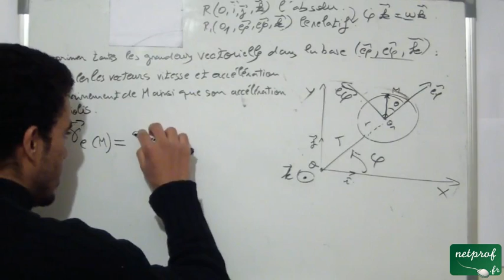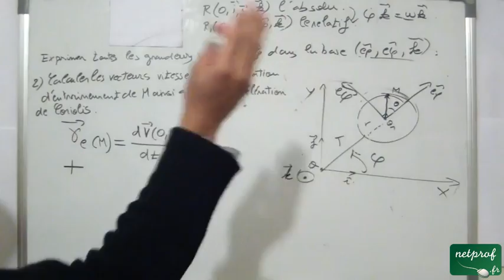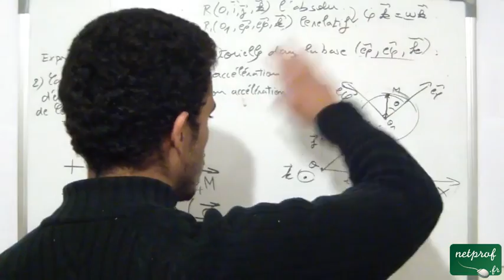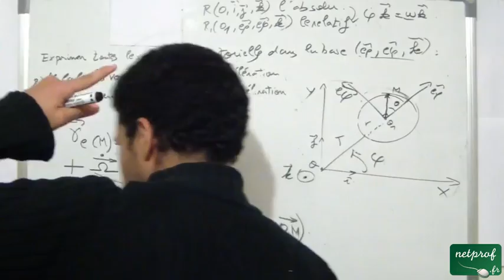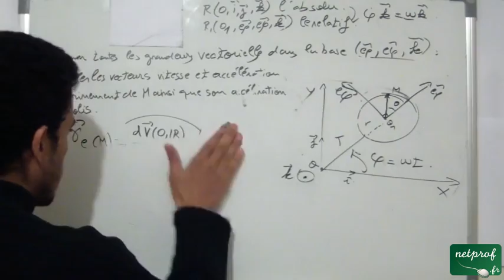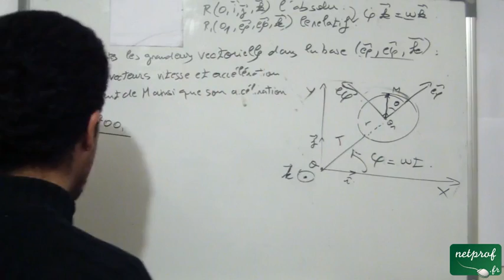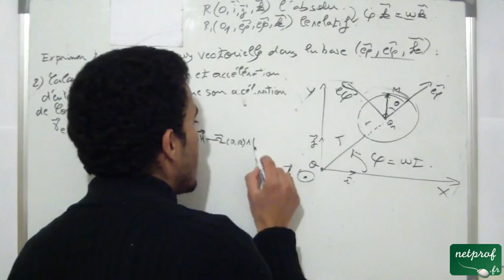Composition du vecteur vitesse et accélération, Exercice 2, part 08